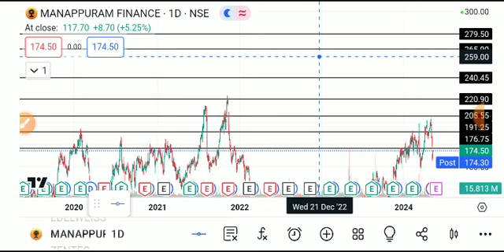manappuram finance share news today, manappuram finance shareanalysis, manappuram financesharetarget